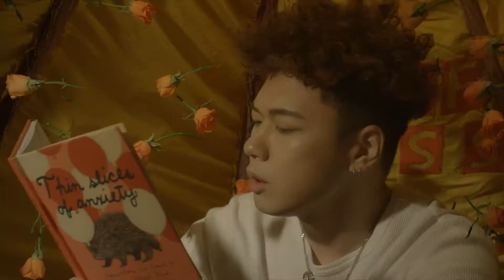[M/V] Hongki - Puff Puff Pass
Hongki의 두 번째 싱글 'Puff Puff Pass' 뮤직비디오
Director - Jung Hyup Joo
DOP - Seo Dong Woo
Assistant Director - Kang Kyeong ho, Seo Hyeong Seok
Editor - Seo Dam Eun
D. I - Kim Seung Yeol
Art Director - Kang Kyeong ho
Produce - Hongki
Lyrics - Hongki
Guitar - Lee Jin ung
Mixing & Mastering - Supa Killa B